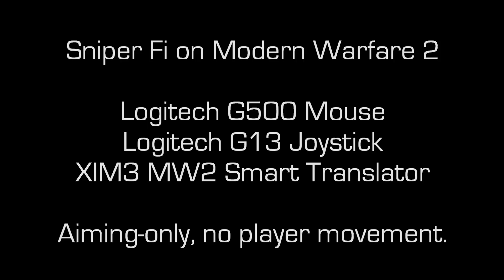XIM3 Beta Demonstration: Sniper Fi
- XIM (Xbox Input Machine) is a precision gaming input adapter. It enables high quality gaming on your Xbox 360 using mice, keyboards, and joysticks.